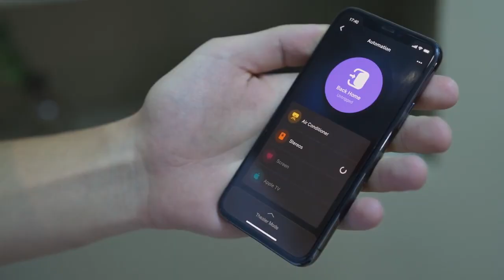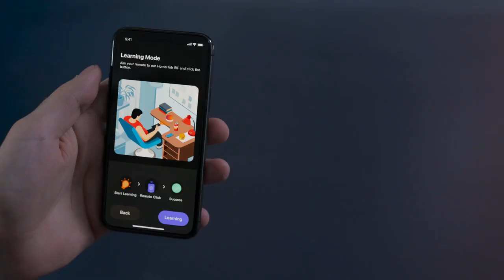unknown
MeshHub IRF, the all-in-one gateway controls IR/RF device
Learn and mimic the signals from your traditional infrared and radio frequency remotes, and make traditional devices smart.